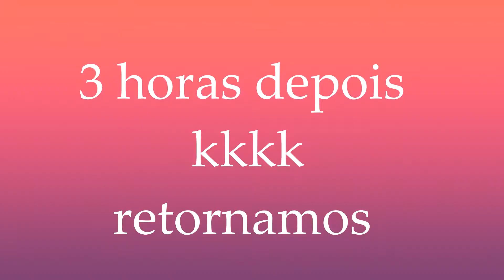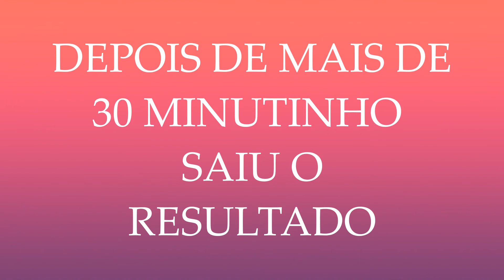Como fazer MASSINHA DE MODELAR C/ FARINHA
Como fazer massinha de modelar com farinha

link de outros vídeos